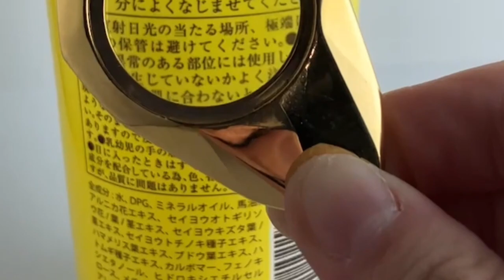ゴールドペンダント虫眼鏡ネックレス：ファッションと実用的な機能の完璧な組み合わせ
このゴールド ペンダント ネックレス拡大鏡の主な特徴は次のとおりです。
ファッショナブルなデザイン：金色のペンダントのデザインを採用しており、ファッション性と魅力に満ちており、服に合わせたアクセサリーとして使用できます。
実用的な機能：内蔵の虫眼鏡には追加機能があり、ズームインしてジュエリー、繊細な手工芸品、小さなフォントなどの細部を観察できるため、観察と識別が容易になります。
持ち運びが簡単：ペンダントの形なので、ネックレスに掛けてどこにでも持ち運べます。日常生活でも旅行でも気軽に使えます。
マルチシナリオアプリケーション：この虫眼鏡ネックレスは、ジュエリーの鑑定、手作り、小さなフォントの読み取りなど、さまざまなシナリオに適しており、便利な視覚補助を提供します。

Amazon E-TAYウェブサイト(イギリス)：

Amazon E-TAYウェブサイト(米国)：

Amazon E-TAYウェブサイト(日本)：

# ペンダント虫眼鏡
会社名：E-Tay株式会社
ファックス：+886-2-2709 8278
住所：台北市大安区信義路四段127号12階